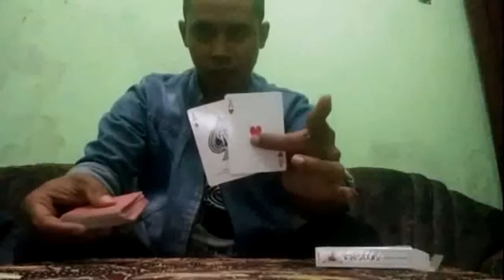Perform trick magic by SYAHADAD TUNGGAL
Kumpulan trik sulap syahadad tunggal